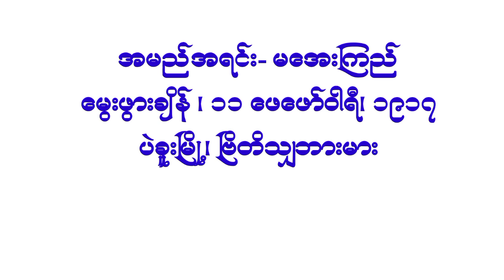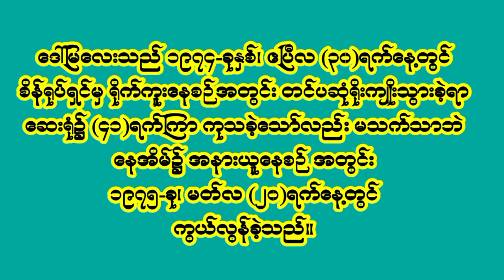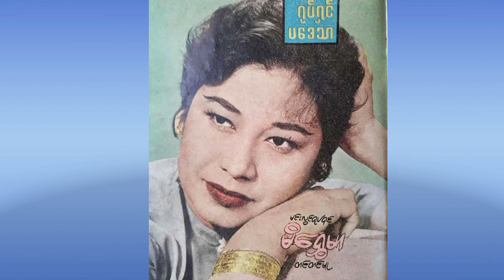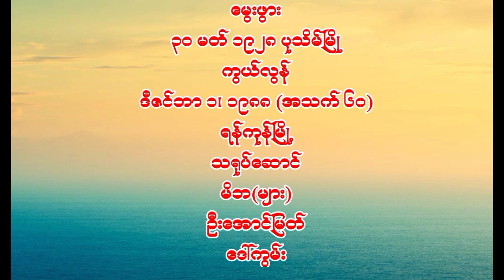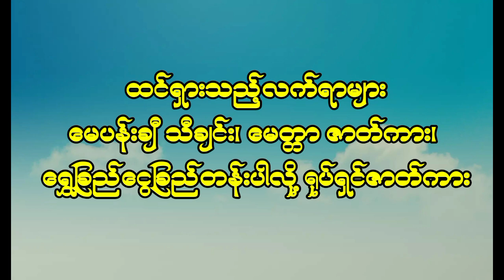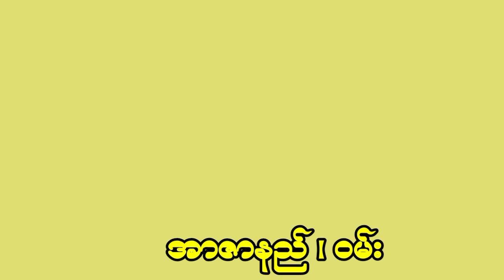မြန်မာ့ရုပ်ရှင်သရုပ်ဆောင်များ နှင့် စုံဖက်လက်ထပ်သူများ Myanmar couple Movies star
ဒါရိုက်တာ, မြန်မာမင်းသမီးmyanmar  video, မြန်မာ ဗီဒီယို, myanmar video,  movie star, မြန်မာ့ရုပ်ရှင့်, , ''burmese, news ''entertainment, ''အကြင်လင်မယား '', မင်္ဂလာပွဲ , ''မင်းသား ', ''ဂီတ'' မြန်မာ, ဗီဒီယို, ရုပ်ရှင်, လပ်ထပ်ကြသူများ  မင်္ဂလာဆောင်, ဖူးစာဖက်